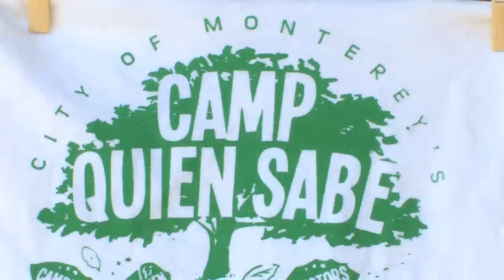Camp Quien Sabe & Monterey Summer Camps 🏕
The City of Monterey's camps have been providing traditional overnight summer camps and day camps for over 60 years! Listen from the campers themselves, as they tell you why attending the camp is an experience of a lifetime. CQS has campfires, games, arts and crafts, hiking, boating, dancing, singing, wildlife shows and more.